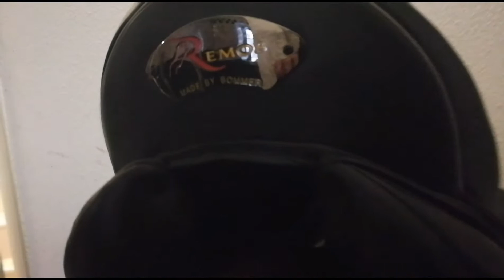Sattel verschenkt!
💙💖💙💖Check die Infobox💖💙💖💙

Neu hier?

Ich bin Therii, 28 und komme aus Niederösterreich. In meinem Beruf und in meinem Hobby dreht sich alles ums Pferd. Mein Pferd Copino Mio (20) und sein Freund Ferdinand (7) bestimmen meinen täglichen Stall Alltag. Ich arbeite als Sattelfitter der Sattlerei Sommer in Österreich, somit ist auch mein Arbeits Alltag sehr Pferdelastig ;)

Neugierig??

Check dir dein kostenloses Abo, und klick die Glocke um immer am neusten Stand zu sein ;)

Meine Ausrüstung:
OnTour Beleuchtung*
InDoor Beleuchtug*

Postadresse:  SecondHorse Therii Stern Sportplatzstraße 21 3388 Markersdorf an der Pielach